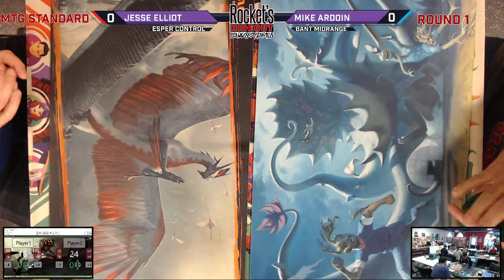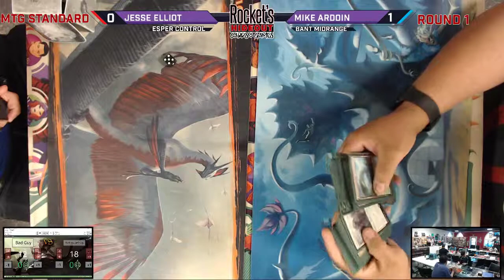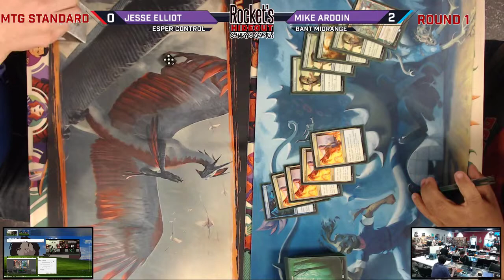WAR Standard League 5/14 Round 1 | Jesse Elliot (Esper Control) vs. Mike Ardoin (Bant Midrange)